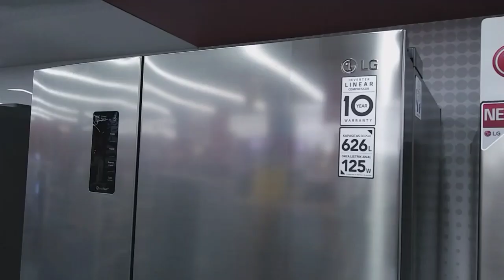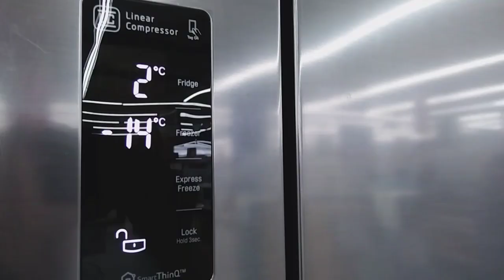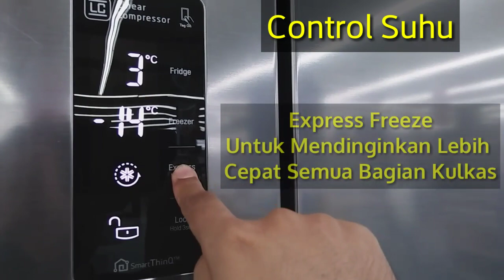Review LG GC-B247SLUV SBS Refrigerator inverter Linear New 2017 indonesia | HD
Review LG GC-B247SLUV SBS Refrigerator inverter Linear New 2017

Kulkas yg mempunyai kapasitas yang sangat besar
di tambah dengan kompressor inverter linear yg menjadikan kulkas
LG hemat energy, tidak berisik dan tahan lama.
menjadikan salah satu pilihan untuk bagian dari elektronik rumah anda
jadikan LG sebagai pendamping hidup anda di rumah

SPESIFIKASI :
- Kompressor inverter linear
- Led lighting
- Multi air flow
- Rack temperred Glass
- ice maker
- Handle stainlees

LIKE jika bermanfaat
SHARE untuk teman yg membutuhkan informasi

TERIMA KASIH